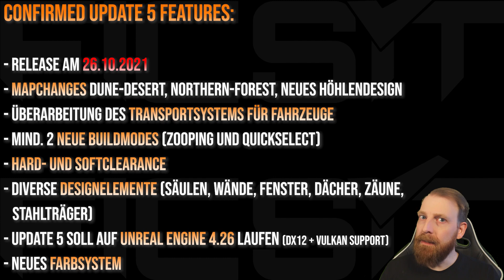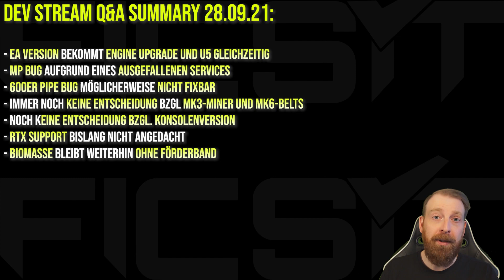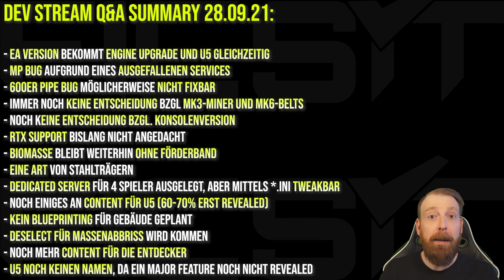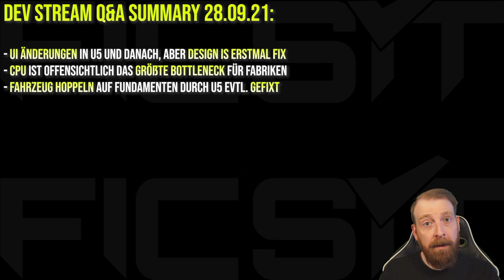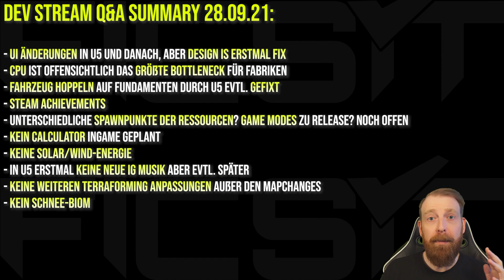ZUGKOLLISION und ZUGSIGNALE! Nun DOCH?! - SATISFACTORY UPDATE 5 NEWS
Nun doch confirmed! Zugsignale und Zugkollision kommen!
Wie und wo erkläre ich euch im neuesten NEWS Video von Satisfactory!
Zusätzlich gibt es noch das eine oder andere Detail zu entdecken!
Falls euch noch was auffällt, schreibt es in die Kommentare!

00:00 Intro
00:41 Zusammenfassung
01:48 Q&A DevStream
06:12 Zugkollisionen und -signale